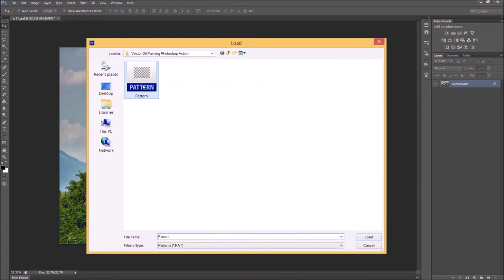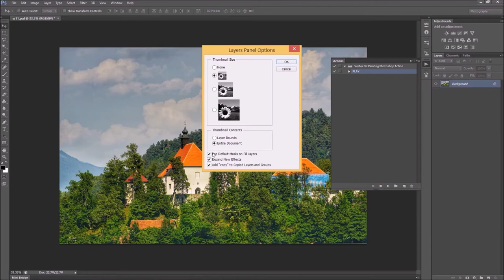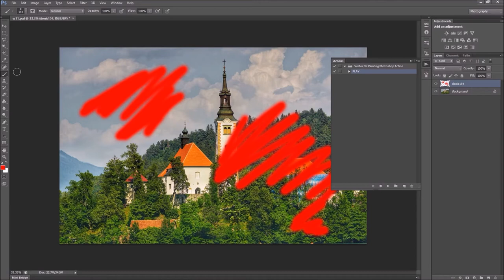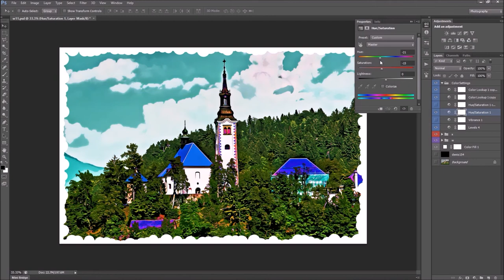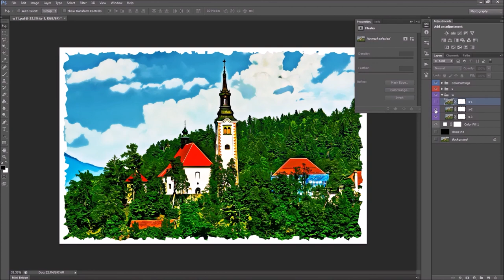🔴 Vector Oil Painting Photoshop Action Tutorial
Action ATN
Brushes ABR
Pattern PAT
Instruction for the user. txt
Well organized Layers, folders.